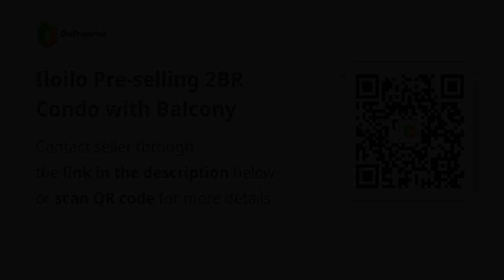Iloilo Pre-selling 2BR Condo with Balcony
Condominium/Apartment Type: Residential Condominium
Number of Bedrooms: 2
Number of Bathrooms: 1
Unit Size in sqm: 43.86 sqm.